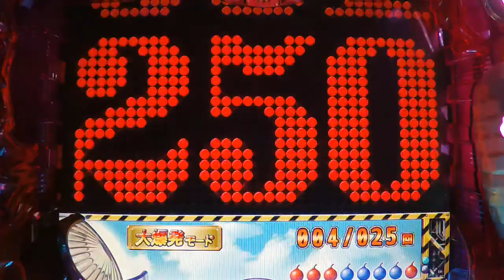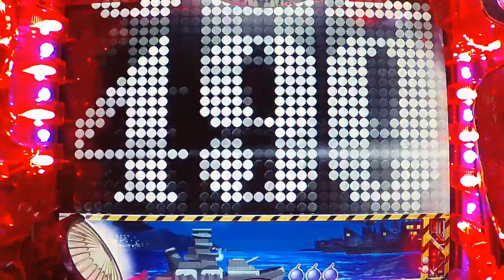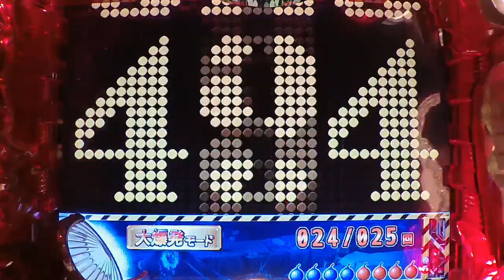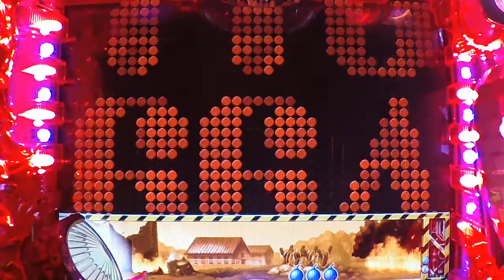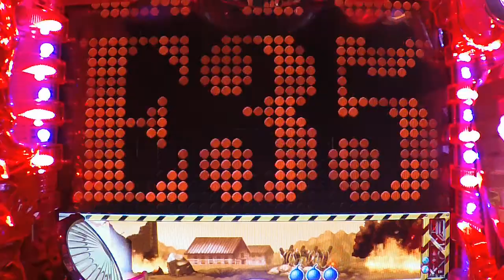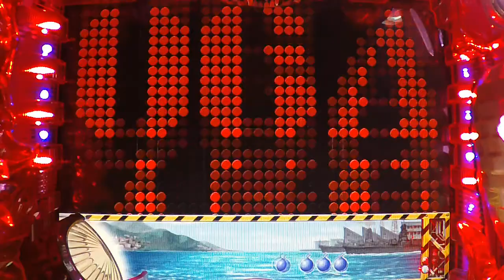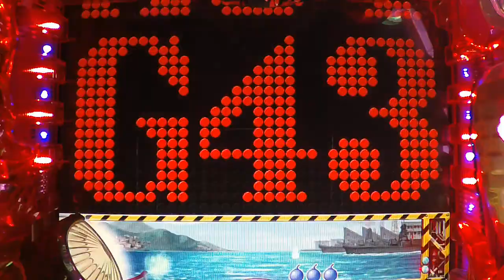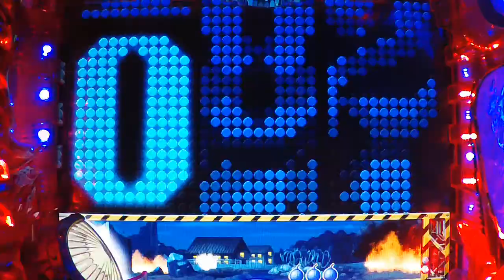#2【CRA江頭２：５０ V99】1/99.3 2021/5/7